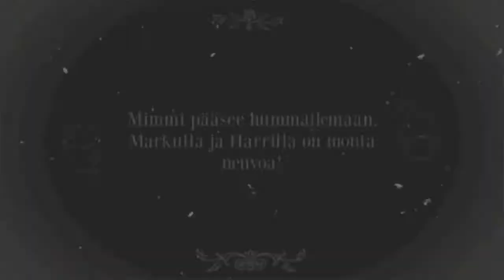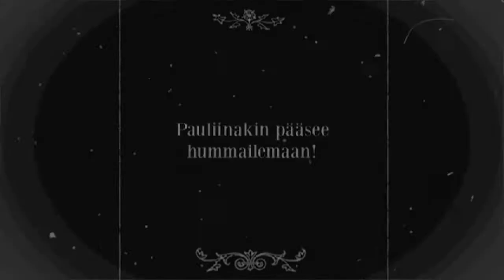Mimmi ja Pauliina Hummailemassa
InnoOmnian mobiilikouluttajat pääsivät kokeilemaan Armi -ravihevosella ajamista Harjun Oppimiskeskuksessa tammikuussa 2014. Asiantuntijaopastajina olivat Markku Elfving ja Harri Ståhlberg. Video kuvattiin ja muokattiin iPadilla. Sovelluksina olivat Silent Movie ja iMovie.